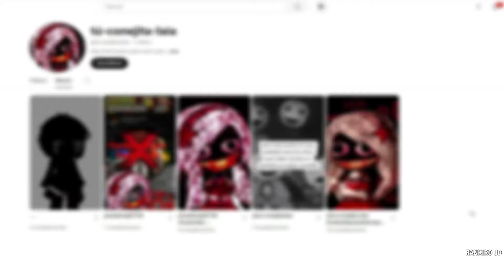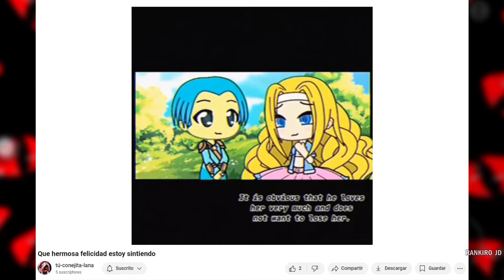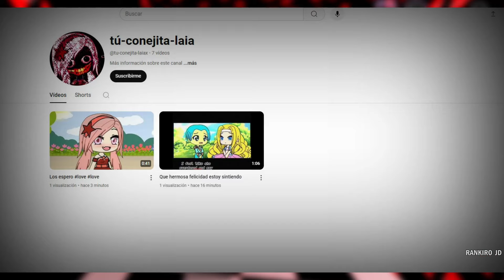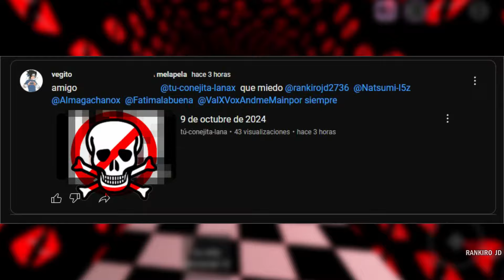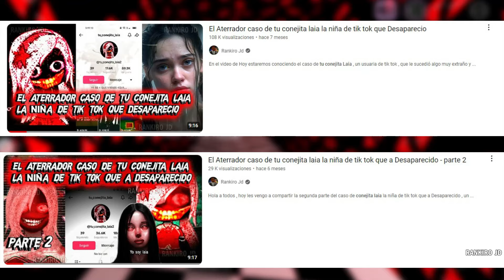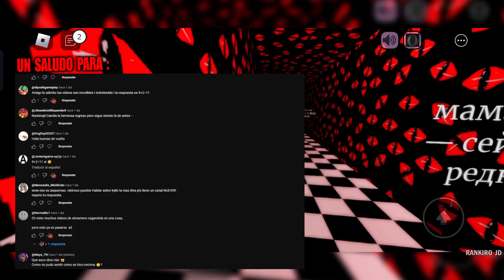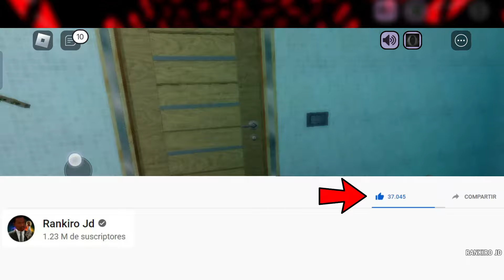ESTA GACHATUBER QUIERE QUE ME MUERA ESTA MAL DE LA CABEZA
►Hola a todos el día de hoy , les estaré contando sobre el caso de una gachatuber que alparecer , esta mal de cabeza y quiera que me muera , mira el video completo y sabrás todo sobre este caso .

Todos dejen sus likes en el video , comenten y compartan este video , para que mas personas conozcan sobre lo que sucedió con Camila la hermosa y compartirles mas videos de casos de gachatubers toxicos de YouTube

►Meta para el video de Hoy llegar a los 3000 likes y superar las 30 000 mil vistas , para publicar otro video en el canal , contando mas cosas de Camlia la hermosa y tratar de hablar con ella para saber como se encuentra y si esta bien en verdad

►ESTA GACHATUBER ODIA A DIOS Y SI COMENTAS EN SUS VIDEOS ELIMINA TU CANAL (CASO FATIMA LA REINA CON PRUEBAS REALES)

►Video Loquendo increíble que tienes que ver :
►Nunca sigas al Payaso Exe de gta 5 en gta san andreas o te pasara esto